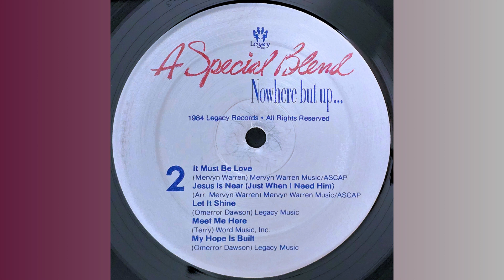"Nowhere But Up" (1984) A Special Blend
A Special Blend
"Nowhere But Up"
Written by: Mervyn Warren
Produced By: Mervyn E. Warren
Executive Producer by: Henry W. Mosley
catapultdistribution
On behalf of: Catapult